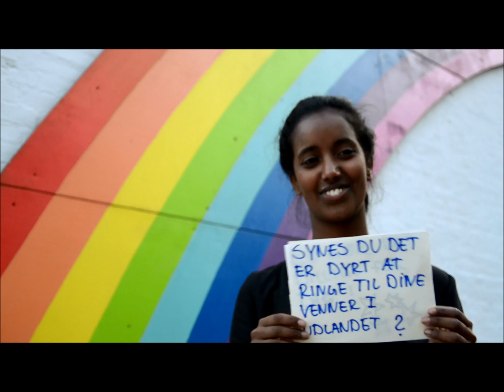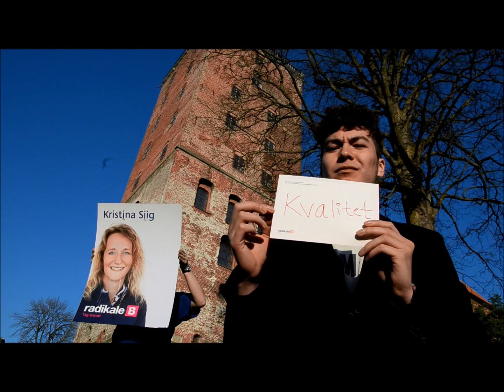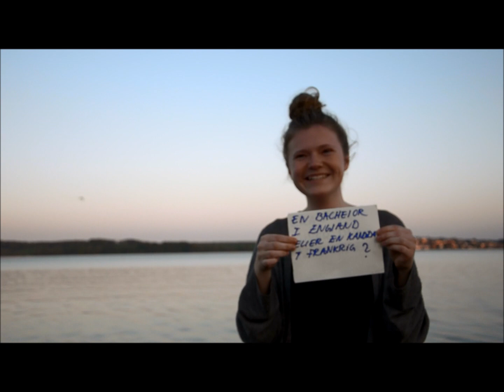Radikal Ungdom Lillebæltaksen EP-valg 2014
Radikal Ungdom Lillebæltaksens valgvideo i forbindelse med Europaparlamentsvalget 2014.